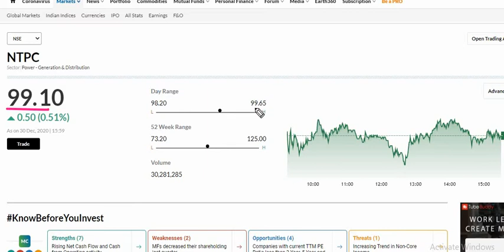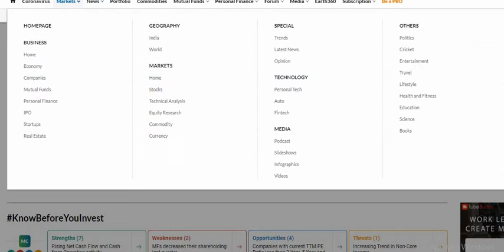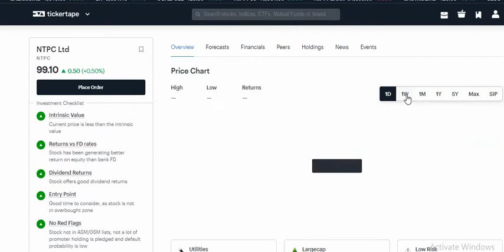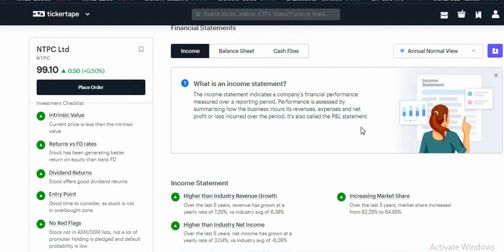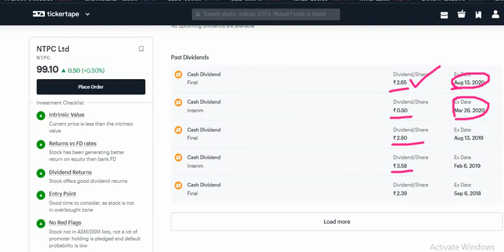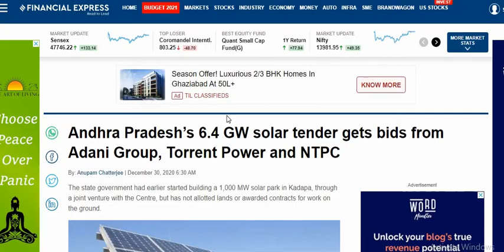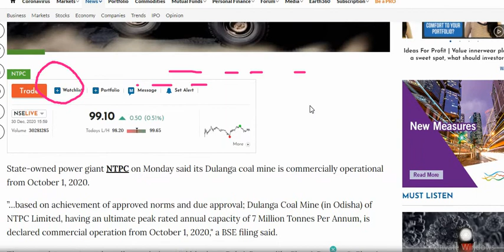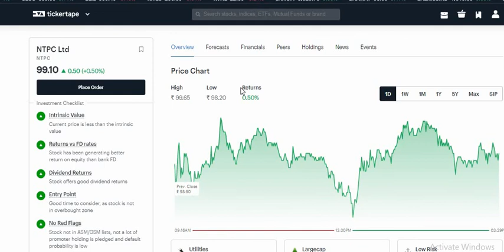NTPC share target l NTPC share latest Newsl एन टी पी सी शेयर में इन्वेस्ट का अच्छा मौका l PSU stockl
BEST PSU STOCK , NTPC SHARE PRICE TRGET , NTPC TARGET 2021,NTPC SHARE NEWS, NTPC SHARE LATEST NEWS

2021 multibagger stocks ,multibagger stock, best pharma share, long terrm share for investment,

ticket tape

ticket tape
zerodha portfolio
small case
coin zerodha
moneycountrol

multibagger stock
NTPC share
ntpc share target today
ntpc share 2021
ntpc share
best psu stock 2021
psu stock for 2021
stock of the day
nse
bse
nifty 50
multibagger PSU stok
nse live
nifty 50 share today